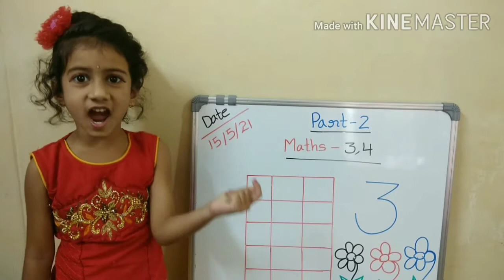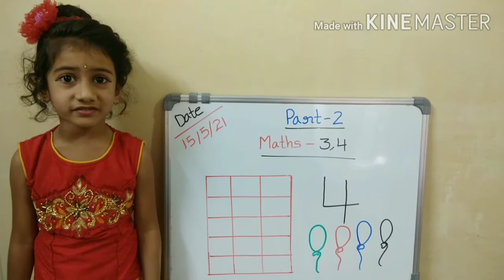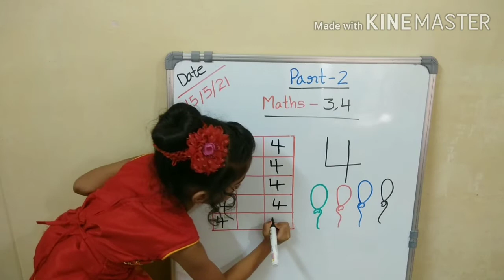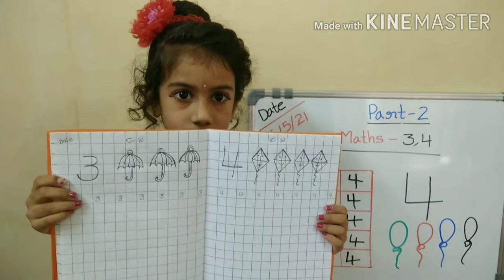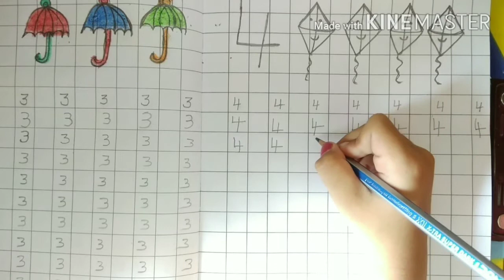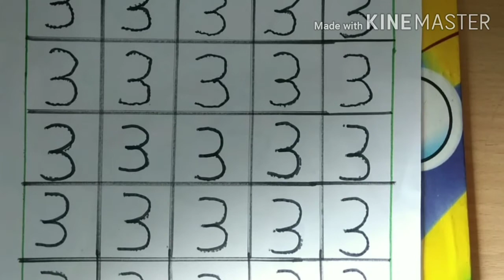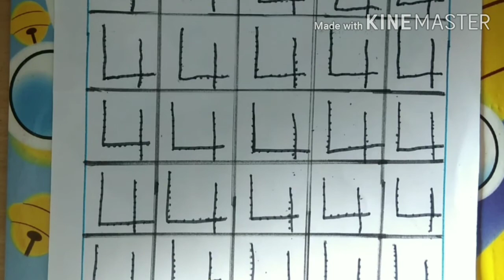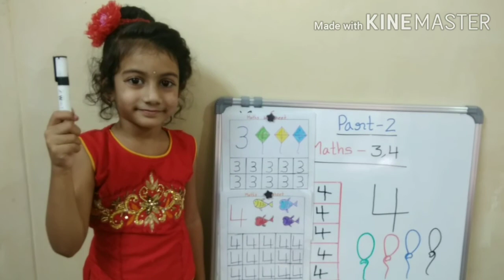LKG Class Maths Number 3,4Learn and Write| Part-2| Worksheets, Nursery|Prajna nithya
LKG Class English Alphabet -C,D Learn and Write | Part-2 |Worksheets, Notebook | Learn with Nithya|